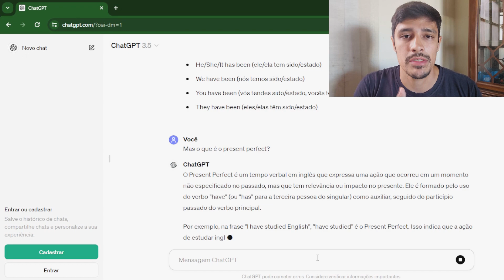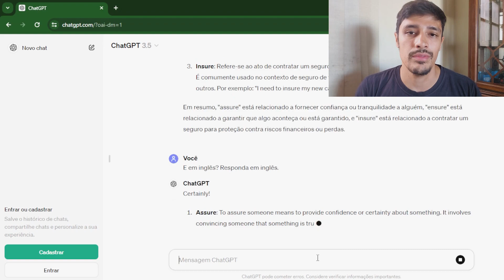Inglês Sem Enrolação | Sem Intercâmbio, Cursos Caros, Como Aprender Inglês Rápido e Dicas de Estudo.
00:00 Introdução - Resumo do que vai ser falado no vídeo
01:00 Como eu aprendi inglês e outros idiomas
04:14 Melhores cursos de inglês (custo x benefícios)
06:30 Ferramentas pra aprender inglês - 1º Chat GPT
07:10 Como usar o Chat GPT pra aprender inglês
09:09 Bing Chat (Copilot) IA da microsoft pra aprender inglês
10:36 Omegle(não existe mais) e vídeo chat similares
11:06 Tandem - Como funciona
15:19 Mundo Lingo - Evento para práticar o inglês na prática ao vivo com gringos

Conheça nosso site com mais de 200 artigos e guias gratuitos